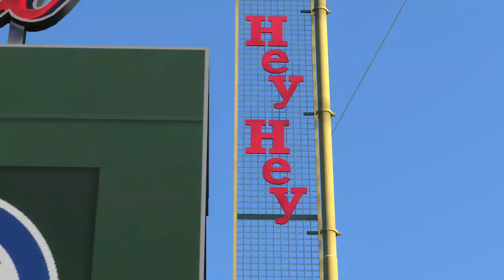Cardinals vs Cubs - Full Game Highlights | MLB Today 9/25 Chicago vs St Louis (MLB The Show 21)